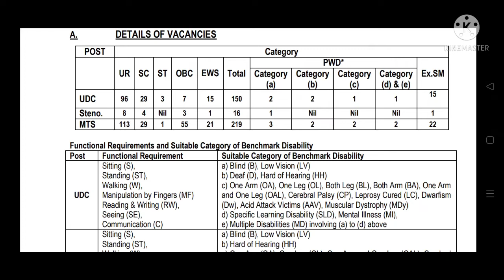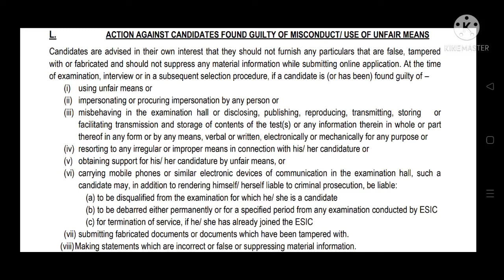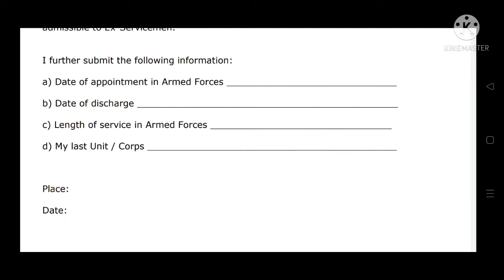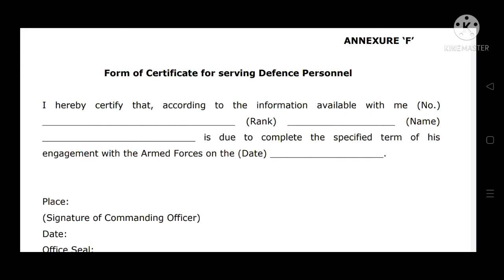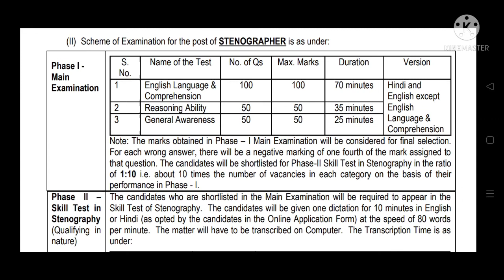இஎஸ்ஐசி நிறுவனத்தில் வேலை | ESIC Recruitment 2022 | UDC, MTS, STENO | youtube video in tamil | AJMF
Guys, In this video:- ESIC Recruitment 2022 ...
Job vacancies for Upper Division Clerk, Stenographer, Multi Tasking Staff .

Tamil Nadu Vacancies :- 385

Details explain in Tamil Language.

This information contained in it is useful to you and contains thought provoking ideas.

AJMF CHANNEL